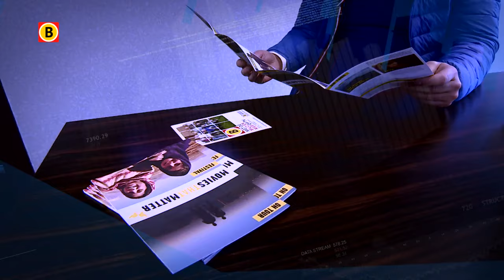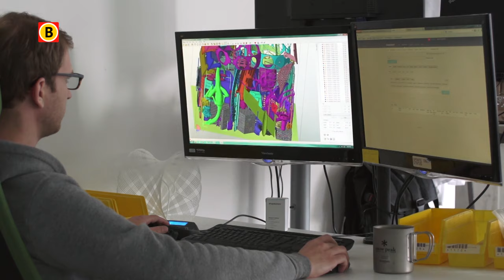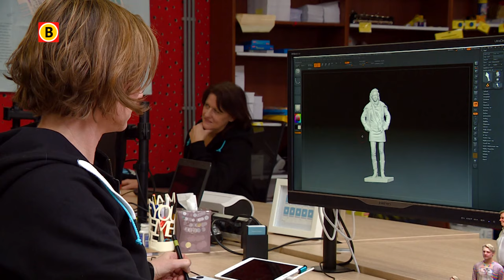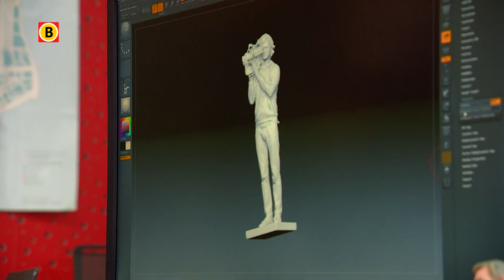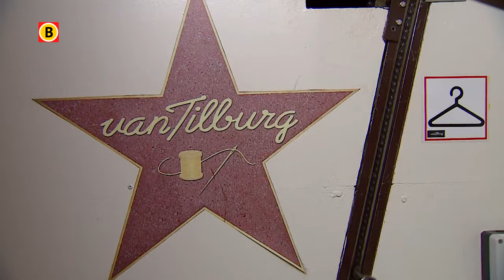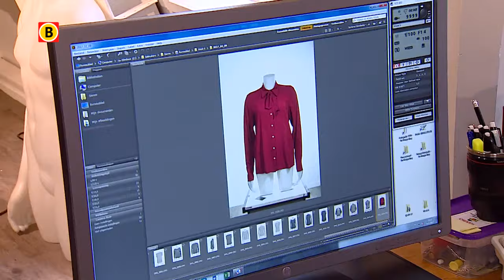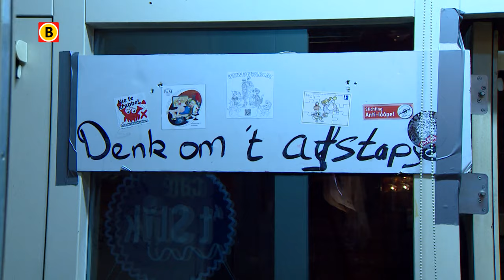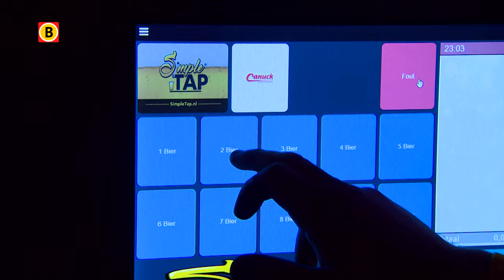Booming Brabant 23 februari 2017